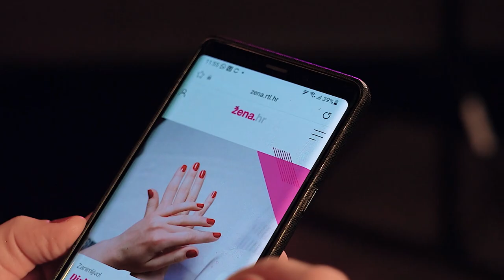Vanja Horvat: "Ja padnem i dignem se" | ŽENSKA STRANA s Marijom Pajić ep. 12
Ona je uspješna poslovna žena, majka, baka, zaljubljenica u jahanje koja sama za sebe kaže da živi 200 na sat. U emotivnom intervjuu, Vanje je progovorila i o svojoj pokojnoj majci, ali i novoj ljubavi

Od zabave do poslovnih savjeta, zdravlja i inspirativnih priča u kojima nema tabu-tema i nitko nikoga ne osuđuje zalaže se za moćnu i uspješnu ženu, bila ona kućanica ili menadžerica, Žena.hr je vodič za svaku ženu, najbolju verziju sebe.

Žena.hr mjesto je na kojem možete pronaći beauty teme, modu, recenzije proizvoda, restorana, odjeće, zdravstvene i seksualne savjete, recepte, putovanja, priče roditelja i poduzetnica, inspirativne priče o drugim ženama, savjete kako se nositi s problemima, zdravlje, kamo putovati, kako odgajati dijete, malo zabave, ali i kako su druge žene ostvarile svoje snove.

neovisna - pametna - spontana - snažna